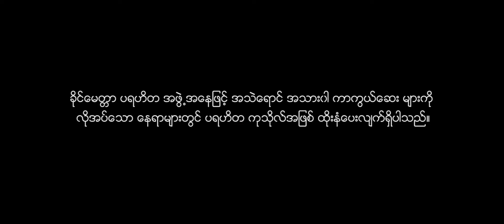အသဲေရာင္ အသား၀ါ ကာက ြယ္ေဆးထိုးနံေပးျခင္း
ယ ေန႔ ေတာ့ ခိုင္ေမတၱာ ပရဟိတ ေဖာင္ေဒးရွင္း မွ အသဲ ေရာင္ အသား၀ါ ကာက ြယ္ေဆး ထိုးနံေပးျခင္းကို ေတာင္ၾကီးျမိဳ႕တ ြင္ ေဆာင္ရ ြက္ေပးခဲ့တဲ့ မွတ္တမ္းရုပ္ရွင္ေလးျဖစ္ပါတယ္။